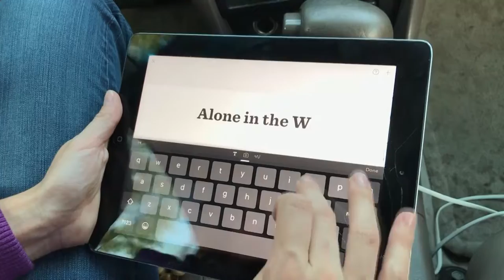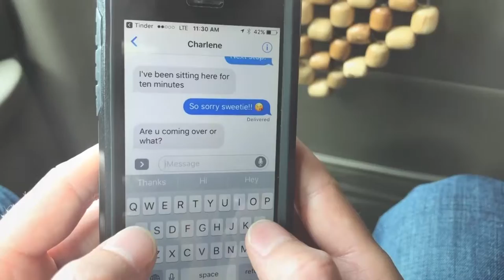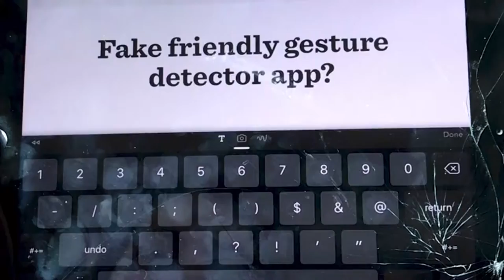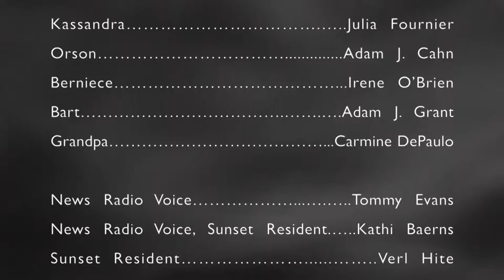Open Music Sessions February 2018: Nonprofit Spotlight - Mile High Chronicles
On the first Friday of every month, Open Media Foundation holds a free community event, Open Music Sessions, at the Denver Open Media studios (near the Santa Fe Art Walk) that spotlights local performance groups, comedians, musical acts, and nonprofit organizations.

Mile High Chronicles was the featured nonprofit in February 2018.